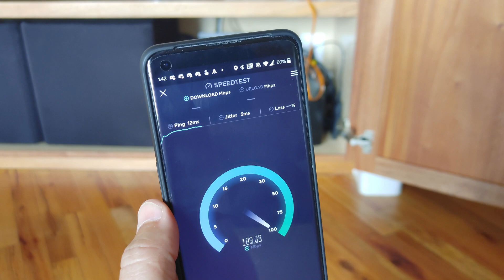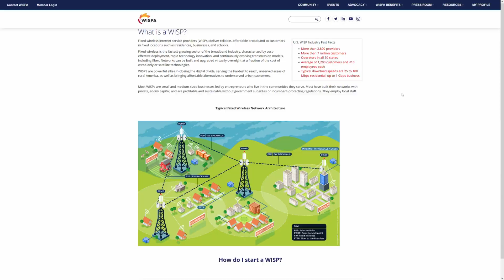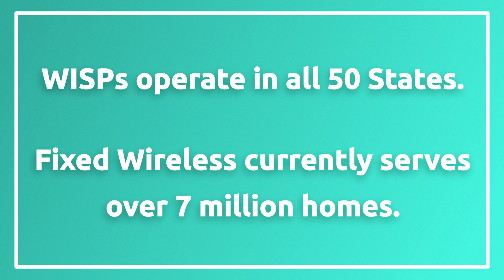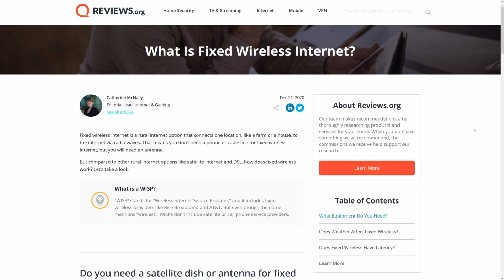What is Fixed Wireless Internet? How is it different from Mobile 5G?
What is Fixed Wireless Internet? Hooking some folks up to broadband, we can't always run a cable to a rural home. satellite might not be the right solution, but we can still go wireless. Here's how Fixed wireless is different than your cellphone, and how it might also play a role in future city broadband.

0:00 intro
0:37 Different than your phone
1:33 Better than Satellite?
2:23 How many people use fixed wireless?
2:47 Fixed Wireless for cities?
3:14 Are YOU using Fixed Wireless?

Reviews on Facebook 👇 Get our review of the best Security and Smart Home products and services on the site!